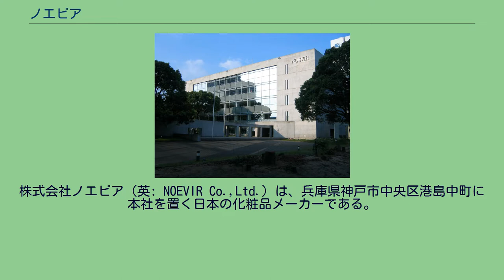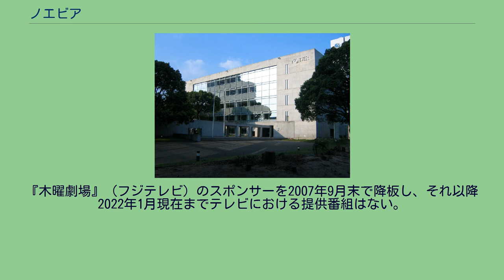ノエビア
株式会社ノエビア（英: NOEVIR Co.,Ltd.）は、兵庫県神戸市中央区港島中町に本社を置く日本の化粧品メーカーである。
2011年より持ち株会社体制への移行により現在はノエビアホールディングスの完全子会社である。
創業者で現会長の大倉昊が、1964年（昭和39年)に大阪でアメリカからの航空機部品ならびに、航空機用品の輸入貿易を行う会社を設立。1971年（昭和46年）には、西ドイツ・バーデンバーデン市より薬草化粧品の輸入販売を開始した。
のちに株式会社へと改組し、1978年（昭和53年）にノエビアに社名変更、同ブランド化粧品の製造販売を開始した。
訪問販売や通信販売を主たる販売経路としており、デパート等への出店はしていない。
一般向けトップブランドにあたる 『ノエビア505』は、化粧水・乳液・クリームの三点で6万円である。
なお、グループ会社の常盤薬品工業が所有する「SANA（サナ）」が低価格商品群を担っているため、10代など若い女性向け低価格商品群は存在していない。
滋賀県東近江市や北海道増毛町などに植物研究拠点を置く。
増毛のパイロットファームは東京ドーム150個分の敷地面積を持つ。
2002年（平成14年）には、栄養補助食品メーカーの常盤薬品工業を傘下におさめた。
2011年（平成23年）3月に上場廃止をし、株式移転によりノエビアホールディングスの完全子会社となり、ブランドロゴも変更した。
1987年から11年間続いたコスメティック・ルネッサンスシリーズでは、鶴田一郎の美人画イラストに、1988年にはヒット曲をハードロック調にアレンジしたものをCMソングとして使用していた。
以下のリストで★印が付いている曲は、『コスメティック ルネッサンス〜ノエビアCM HITS!〜』として2003年2月にドリーミュージックから発売された。
なお、収録曲はいずれも後期のものであり、初期の音源はCM部分の前後のみが収録されただけで、フルコーラスの音源は存在していない。
これは、CD発売を意識してフルコーラスで収録され出したのが1992年以降であるため。
ただし、松崎しげるの「グッド・バイ・マイ・ラブ」はフル・コーラスで製作されシングルCDも発売されたが、コンピレーションCDへの収録は見送られている。
その他、コスメティック・ルネッサンスシリーズ以外の同社のCMには航空機が幾度も登場しているが、これは前述の様に、創業当時同社がアメリカからの航空機器用品を取り扱っていたことに端を発するものである。
同社が高級化粧品を中心に取り扱っていることからビジネスジェットの女性機長の仕事ぶりを映したCMが多く、特に女性機長に焦点を当てたCMは「働く女性は美しい」とのナレーションが最後に添えられていた(シリーズ名も「働く女性は美しい」)。
これらのCMで使われた楽曲の一部は「ボーン・トゥ・ラヴ・ユー〜ノエビアCM HITS!〜インターナショナル」として2003年にEMIミュージック・ジャパンから発売されている（☆印）。
など。
また過去には、銀座にある東京本社のショーウィンドウに、航空機のエンジンが飾られていた時期や、CMにブルーインパルスが出演していた時期がある。
なおCM中に登場する飛行機のうち、ガルフストリームG550についてはGrand Warehouse社所有のガルフストリーム V（機体番号:N559GV、A Thousand MilesのCMで使用）などを使用している）。
『木曜劇場』（フジテレビ）のスポンサーを2007年9月末で降板し、それ以降2022年1月現在までテレビにおける提供番組はない。
なし